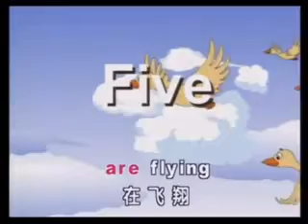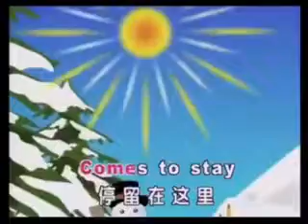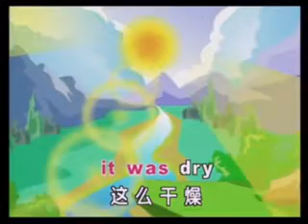Nursery Rhymes Number Of Times Characters Talk About Magiswords - Sing A Learn Animated PT5